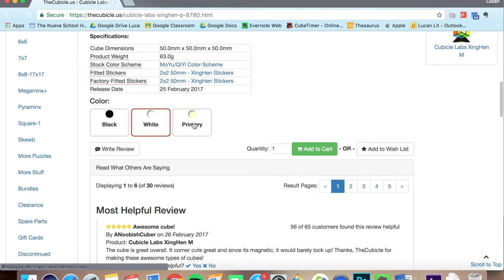Cubicle Xinghen M vs Cubicle Chuwen M!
Which one is better? The Chuwen M or the Xinghen M? Watch this video to find out!

Music Creds:
Warm Nights - Lakey Inspired